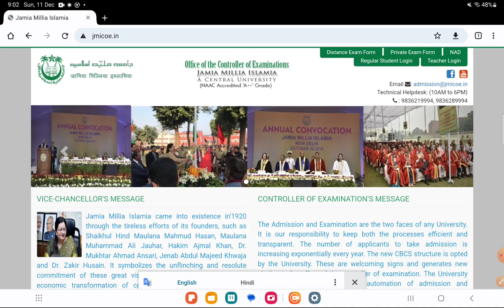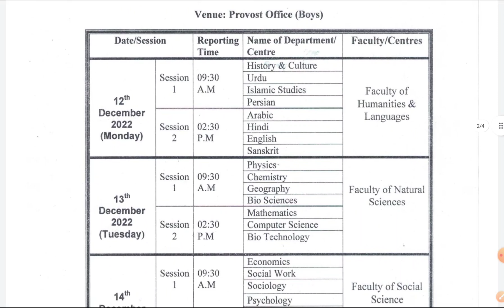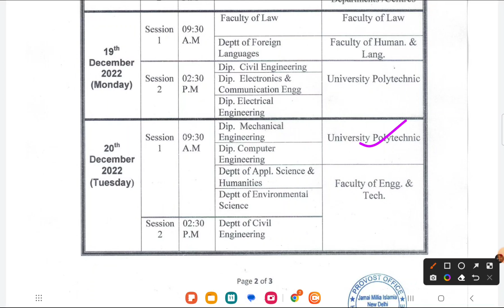Jamia Admission 2023 ! Jamia Entrance test 2023! JMI latest notice & updated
SESSION 2023-24
COUSES:
BBA, B.COM
BHM & BTTM
OUR FEATURES :

So here we are with all the latest updates regarding central universities common entrance test cucet 2022.

This is almost certain that cucet will now take place in 2022 for the admission in Delhi University (DU), Banaras Hindu University (BHU), Jawahar Lal Nehru University (JNU) and other 42 central universities across India.

We also discussed the exam pattern of CUECT and Admission process under cucet 2022.

Please watch and share with all your friends.

cucet 2022,
cucet exam 2022-23
cucet result,
cucet preparation,
cucet cut off 2022-23
cucet admit card 2022-23
cucet answer key,
cucet admission process 2022-23
cucet application form 2022-23 last date,
cucet bed,
cucet bed syllabus 2022-23
cucet bed cut off 2022-23
cucet btech,
cucet bed 2022-23
cucet bed application form 2022-23
cucet bed previous year question paper,
cucet b.ed,
cucet b tech,
cucet b.ed preparation,
cucet b.ed syllabus,
cucet part b,
cucet b.ed jharkhand,
cucet b.ed cutoff,
cucet b.ed result,
cucet cut off 2022
cucet counselling,
cucet chandigarh university,
cucet cut off 2022 ug,
cucet cut off 2022 pg,
cucet chemistry previous year question paper,
cucet details,
cucet du,
cucet delhi university,
cucet date,
cucet data interpretation,
cucet date extended,
cucet form,
cucet final answer key 2022,
cucet fee structure,
cucet for pg,
cucet gk questions,
cucet geology,
cucet gujarat,
cucet geography question paper,
cucet gk,
cucet geology question paper,
cucet general awareness,
cucet guide,
cucet haryana,
cucet haryana cut off 2022-23
cucet haryana registration,
cucet haryana merit list,
cucet how to apply,
cucet hall ticket 2022-23,
cucet haryana registration 2022-23,
cucet kya h,
cucet information,
cucet integrated msc bed,
cucet integrated bed,
cucet integrated bsc bed,
cucet in du,